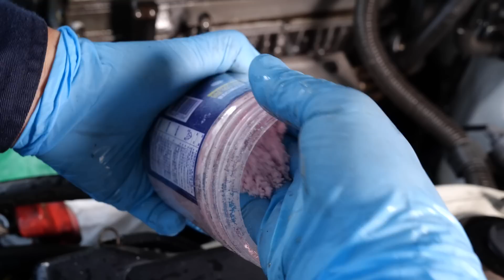エンジンルームを徹底洗浄！教習車コンフォート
ケルヒャーＫ２サイレント

ピンク石鹸↓
三共コーポレーション GA 無リン工業用洗剤

パーツクリーニングブラシ（大）デイトナ製

洗浄ブラシ 36-577　ストレート製

プリン状石鹸↓
ミヨシ石鹸　そよ風　2.16㎏

粉せっけん１００～２００ｍｌと６０℃程度のお湯１Ｌを足して、よく混ぜる。
数時間するとプリン状にかたまります。

アマゾンで購入したバフ↓

ポリッシャー バフ 80mm 28点 六角軸付き 電動ポリッシャー用 電気ドリル インパクトドライバー用 研磨パッド 洗車セット 自動車ポリッシャー車 洗車用

JINTONG リューター バフ 繊維バフ 40個 ホイール 混合色2種 セット 研磨 電動 ドリル ルーター ビット (各20本40本セット) (3mm)

KURE シリコンルブＤＸスプレー

KURE ラバープロテクタント（ゴムパーツ保護スプレー）